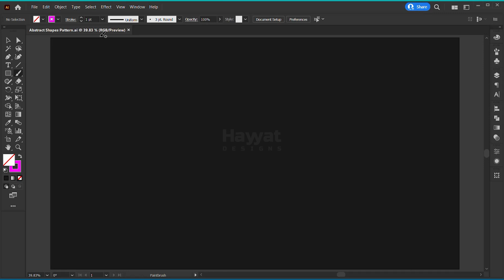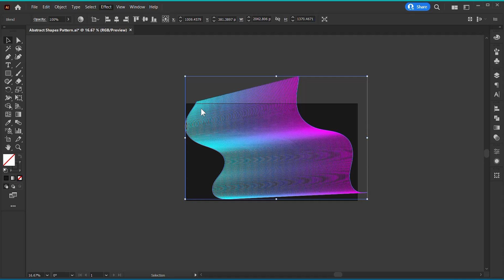Abstract Shapes Pattern in Adobe illustrator - Short Tutorial